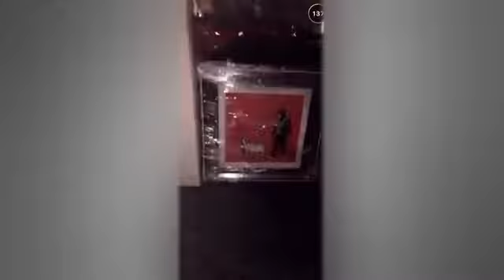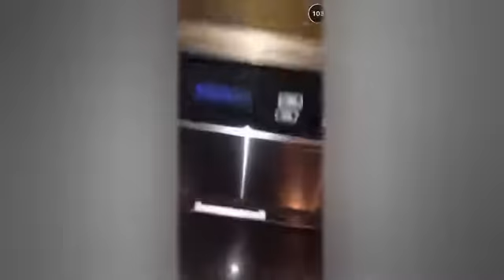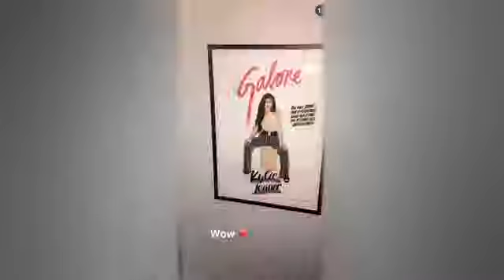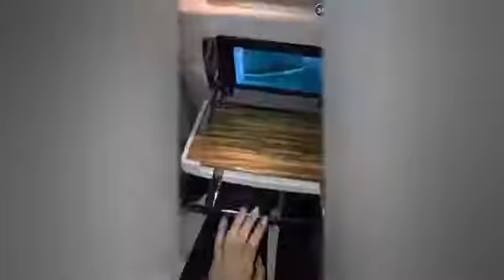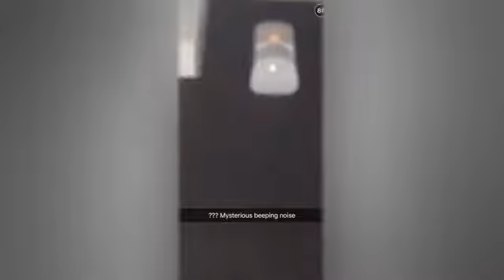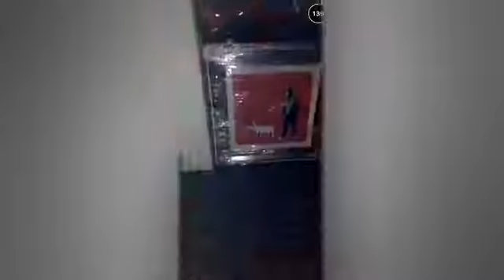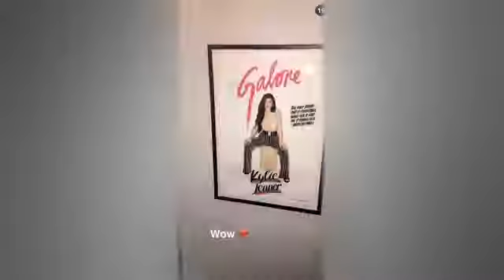Kylie Jenner And Tyga Finally meet 21 Savage face to face at PartyLook what happened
Kylie Jenner And Tyga Finally meet 21 Savage face to face at Party Look what happened Kylie Jenner And Tyga relationship.